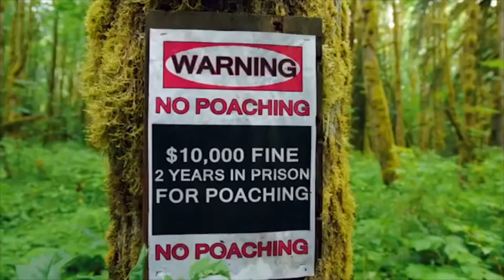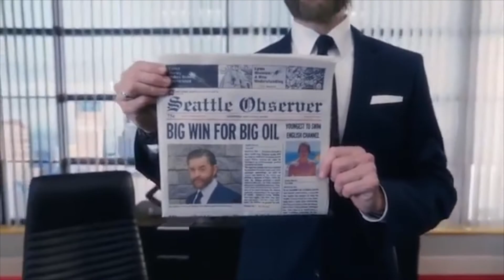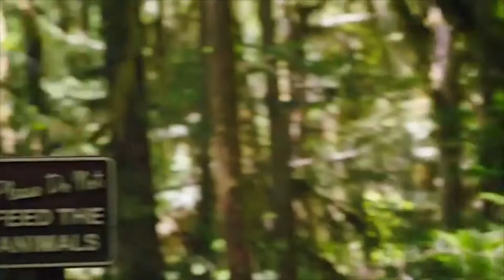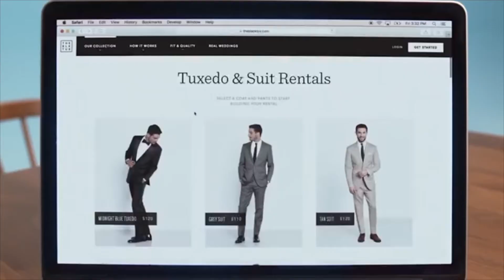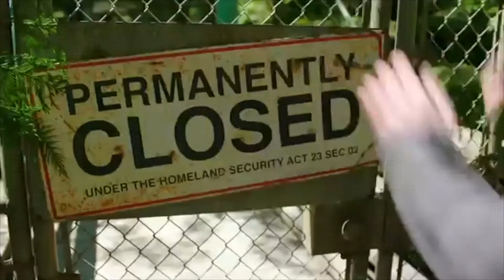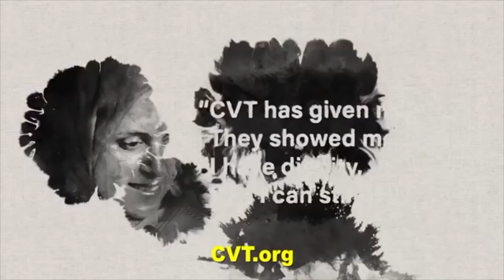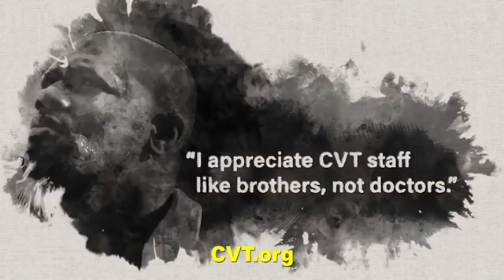Nostalgia Critic - Woody Woodpecker (Censored)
Since the release of it's trailer, people have gone nuts with hating this film. Well, Nostalgia Critic takes a look and sees if Woody Woodpecker deserves all the hate.

Woody Woodpecker is a 2017 American live-action/computer-animated family comedy film produced by Mike Elliott and directed by Alex Zamm, based on the cartoon character of the same name created by Walter Lantz and Ben Hardaway.